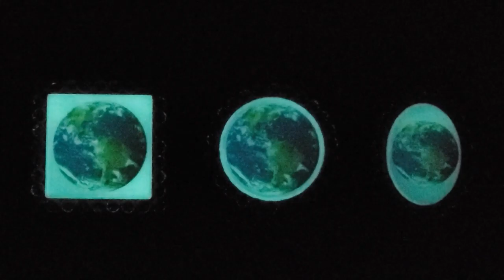NLM GLOW in Dark Charm Jewelry: Rhinestone Pendant Necklace/Keychain, America Earth World Globe Map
● Please search " NLM GLOW, or NLM Globe Map" on Amazon or Etsy; for more information and Your Own Glow Image/Text Customization.
● NLM GLOW in the Dark products are handmade dangle charms that are inspired by the magic/magical legendary fairy Jewelries that glow in the dark and shine in the night.
● NLM GLOW in the Dark products are special handmade products using glow in the dark material and alloy base with the following unique properties: One charge many hours glow and shine in the dark (exponential decay) with unlimited recharge and glow cycles, Mild and relaxing soothing glow light, Free of electricity wire and battery, Safe to use, Water resistant, Rechargeable, Cost effective, and No radioactive and toxic components.
● To achieve maximum energy storage and best glow, closely and evenly recharge the NLM GLOW in the Dark products (e.g. Jewelry, Ring, Pendant, Necklace, or Keychain) under the preferred UV light, LED light or sunlight directly for many seconds or few minutes (depending on the light source, strength and distance).